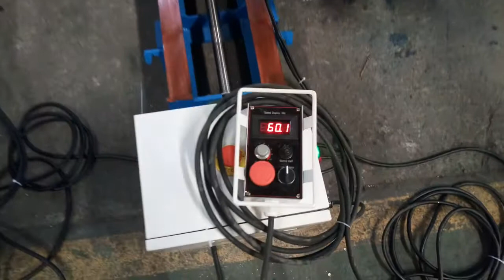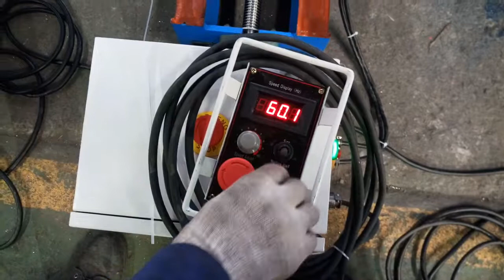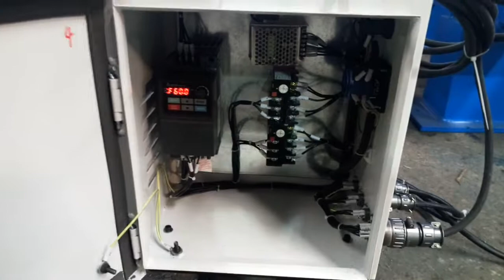Viradores De Soldagem BKT-5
Rodillos Para Girar Rotores de Turbinas
Disponibles ruedas mas grandes para mayor
altura, y mayores capacidades!
 Los Rodillos Giradores de Turbinas son Posicionadores especiales que
son muy económicos comparados con otras alternativas como los V-blocks.
Objetos tales como turbinas para gas o vapor pueden ser manipuladas para
inspección sónica y reparación con soldadura con la utilización de grúas solo
para montar y desmontar. Una vez que las turbinas son ubicadas en un
Posicionador, el operador puede rotarla fácilmente y realizar el procedimiento
requerido. Los Rodillos son impulsados por motores y controladores AC de
frecuencia variable que entregas un gran rango de velocidades de rotación.
Control manual portátil es estándar, junto con el switch opcional de pie.
El ajuste central fijo provee un gran rango de diámetro para acomodar
rotores de muchos tamaños.
 Las ruedas Fenólicas confieren una superficie dura, y densa que no
marcará el eje de la turbina como lo harían ruedas de acero o de caucho de
mala calidad, El Micarta no se flecta y absorberá suciedad que también
puede dañar el eje de la turbina.
 Se pueden agregar Sub-Bases elevadoras para aletas de grandes
diámetros, de esta forma habrá suficiente espacio para que la turbina gire
libremente 306 grados en forma continua.
Ruedas de precisión
mecanizadas en chasis

Sales Representative
Joseph Silveira (Sr.)
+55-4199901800